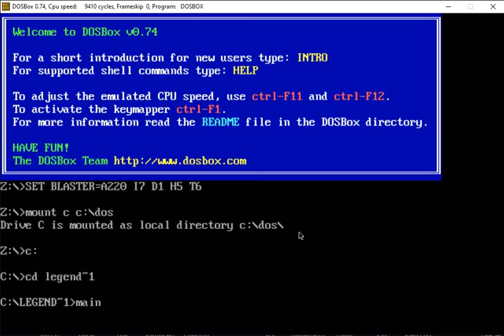The Legend of Kyrandia: Book One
Adventure Game by Westwood Studios and published by Virgin Games in August 1992.